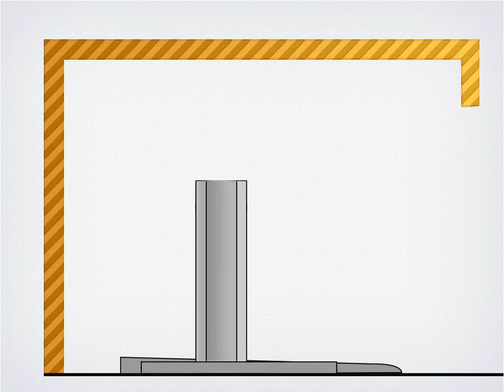SUV Lift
The Harding Steel Hydraulic SUV-Lift is the most popular product in the American parking lift industry. This innovative machine is designed to accommodate an expansive array of vehicles including SUVs, crossovers, sedans, collector cars, and exotic vehicles. Harding Steel's SUV and SUV-XL models are the only lifts to feature 100% hot-dipped, galvanized steel construction with dual-hydraulic lifting cylinders and steel-on-steel safety locks.